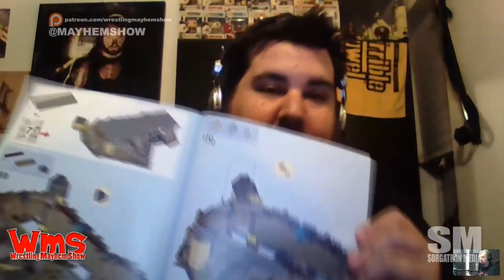Monday Mayhem Show 12/2/19: Just Lego Hogwarts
Mad Mike, Sorg, and announcer Nick Farrah are talking wrestling...mostly. We do talk a little about WWE Raw, and some moments from WWE Starcade, look back at Sorg's video plate with Revenge Pro Wrestling, uXwa entertainment, and Black Diamond Universe over the holiday weekend, The New Day Podcast and Nick is really pissed about WWE 2K20!